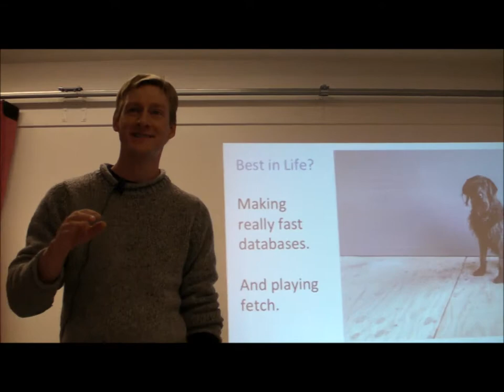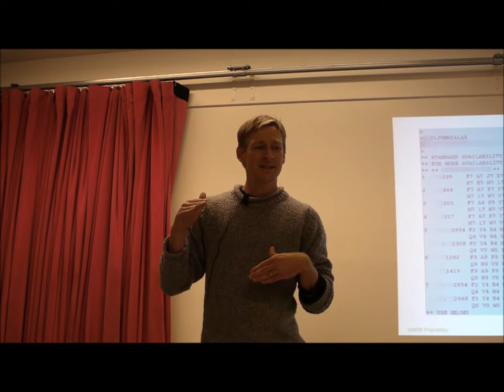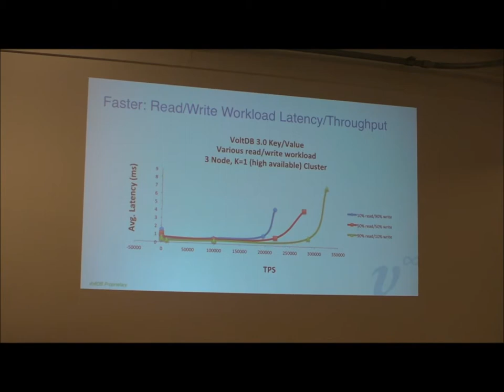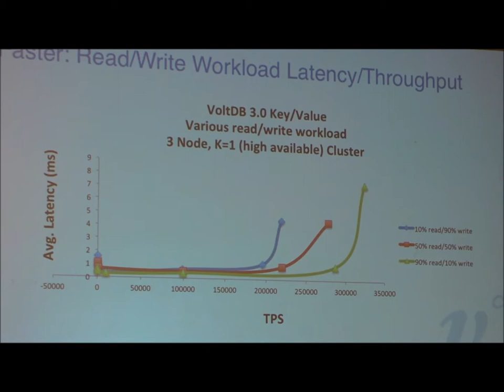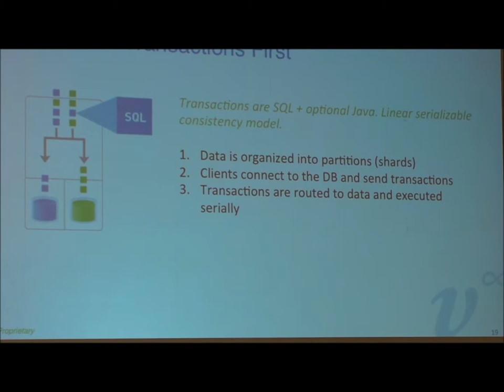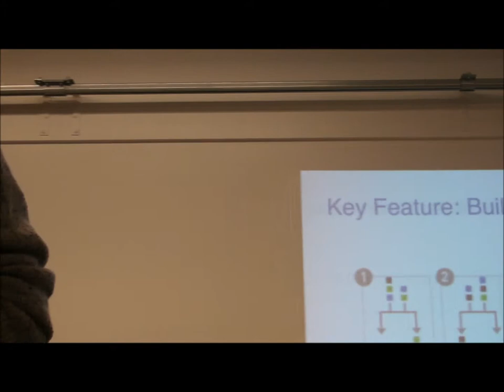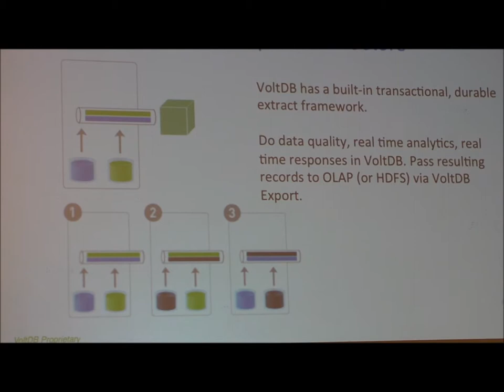Ryan Betts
Ryan Betts came to Data Week in NYC to talk about VoltD